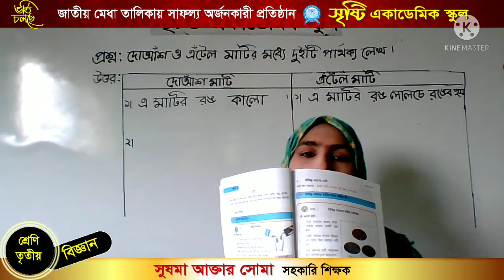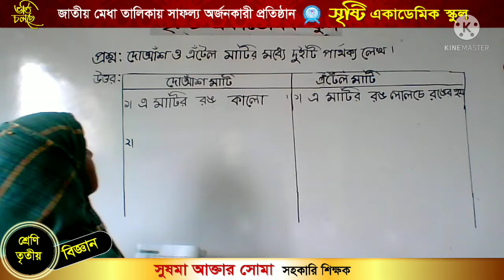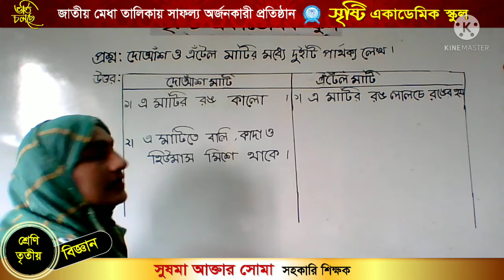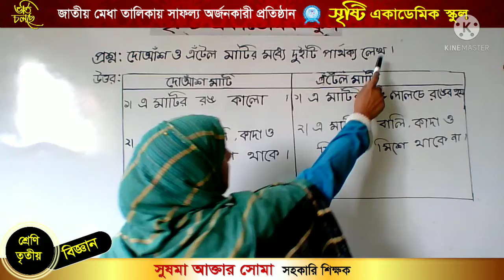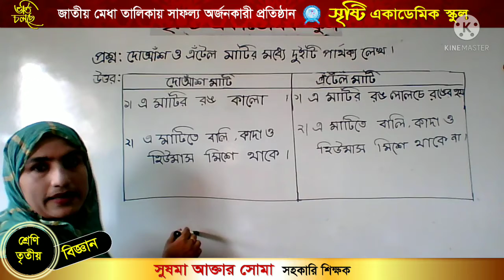সুষমা আক্তার সোমা, তৃতীয় শ্রেণি, বিজ্ঞান